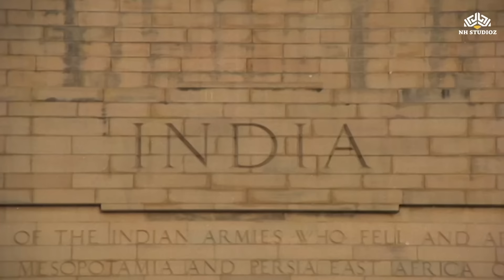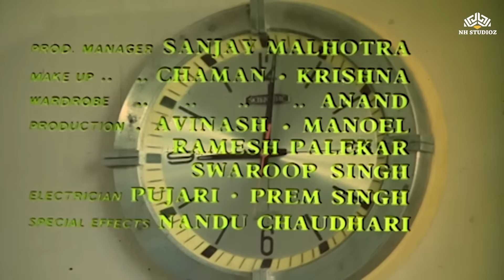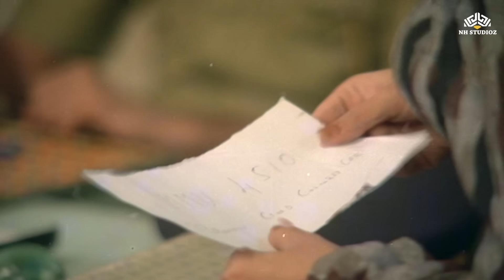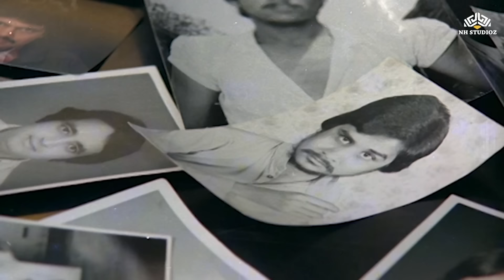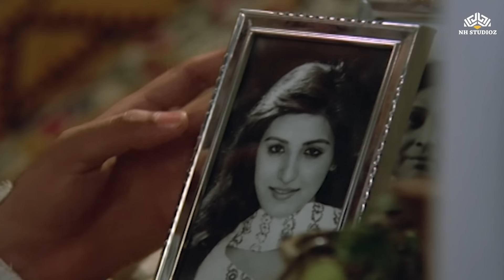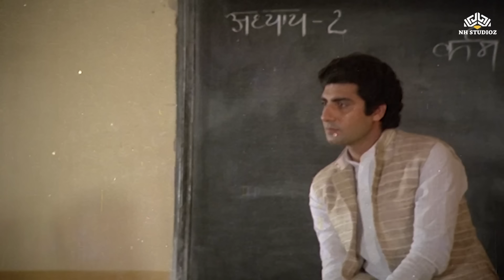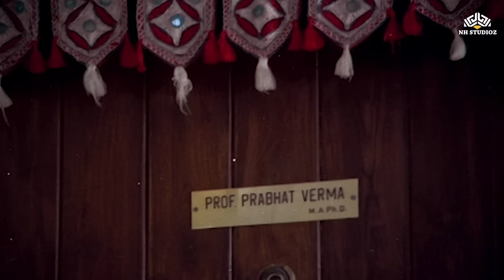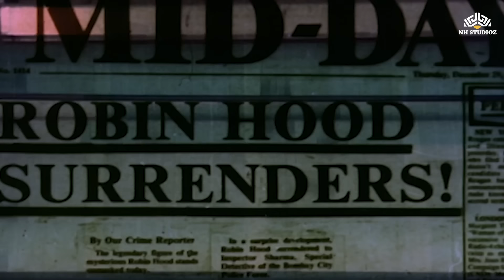Smita Patil & Raj Babbar Superhit Movie | Aaj Ki Awaaz | 90s Superhit Movie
A Professor finds his life turned upside down after he decides to combat crime.
Director : Ravi Chopra
Cast : Raj Babbar Raj Babbar, Smita Patil, Smita, Rashmi Chauhan, Dalip Tahil, Dalip, Shafi Inamdar
Writing Credits : Iqbal, Hasan Kamal, Shabd Kumar